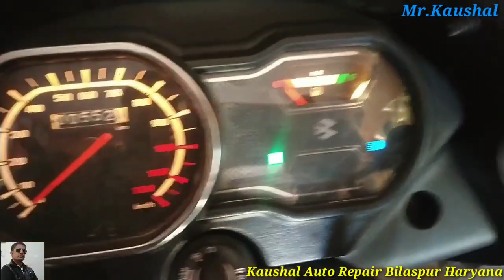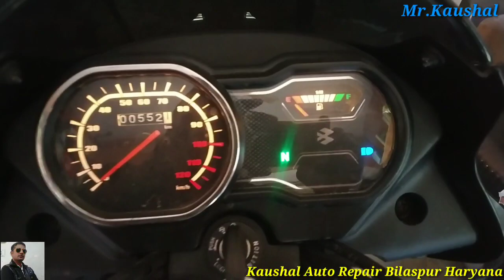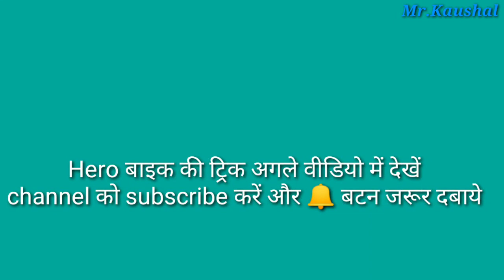bajaj bs6 bike malfunction light problem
Bajaj bs6 bike fi light problem
Bajaj bike ki malfunction light kaise band kare bina scanner ke